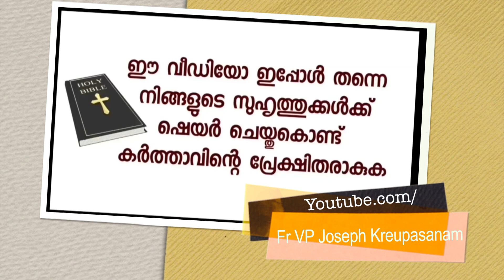ദുബായിലെ നഴ്സിന്റെ ഉടമ്പടി അനുഭവസാക്ഷ്യം